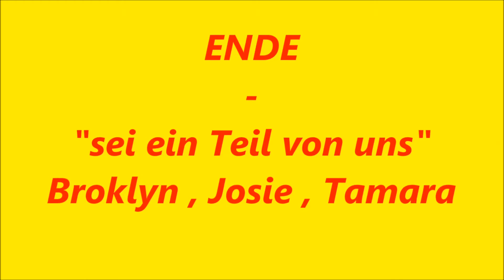Wir probieren von Funny Frisch die Chips "Chicken Nuggets & Roasted Paprika